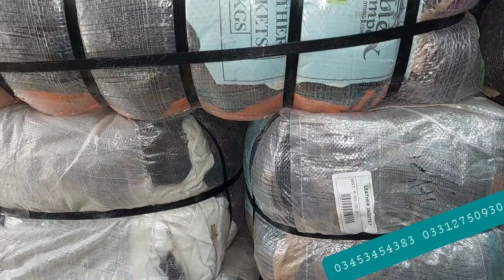Leather jacket Bundle LIVE OPENING | American leather jacket bundle | Sher Shah leather jacket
Leather jacket American  | American leather jacket bundle | Sher Shah leather jacket | Jacket
Salam Every one
Friends ya channel ap logon ki khidmat kay lia banaia gia hai asay log jo sasta saman SHER SHAH market say khardina chahtey hain jo dosri markets main available nhn hain hum ap logon kay is channel kay zariay orders laingay or ap logon tak ap ka saman ponchaingay
Basically SherShah Asia ki sab say bari market hain jahan saman bhot sasta milta hai her kism ka so umeed hi ap hum say cooperate karaingay